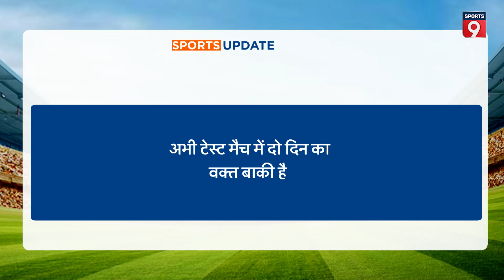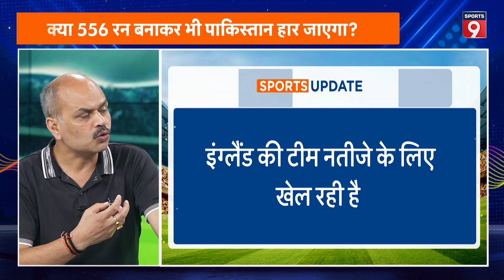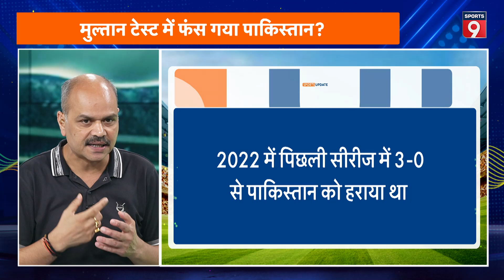Multan Test Day 3, England- 492/3, Pakistan की हालत खराब, Joe Root Harry Brook का शतक, Highlights